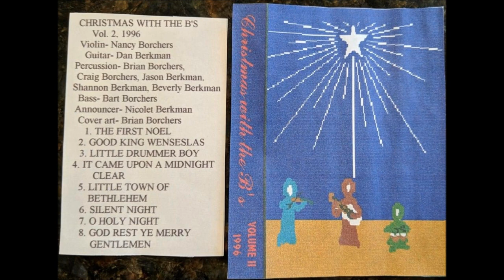Christmas With The B's - Good King Wenceslas version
Christmas With The B’s – An Anthology of Recordings done around 1995 and 1996 around Christmas Time by the Borchers and Berkman families

Starring:
Daniel Berkman on Guitar and Vocals
Nancy Borchers on Violin and Vocals
Bart Borchers on Bass and Vocals
Craig Borchers on Drums/ Vocals
Introductions and Vocals by Nicolet Berkman Macikanycz
Shannon Berkman Hill on Recorder and Vocals
Jason Berkman on Vocals
Brian Borchers Vocals
Dave Borchers Vocals

Recorded and Mixed by Dan Berkman
Mastered By Joel Nadal
Videos by Jason Berkman
Compiled by Jason and Nicolet Berkman Macikanycz